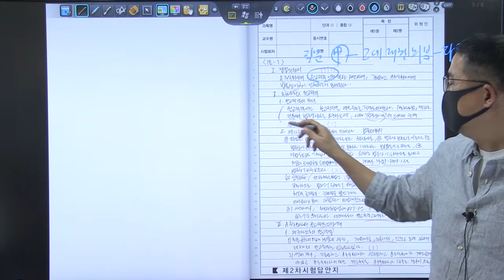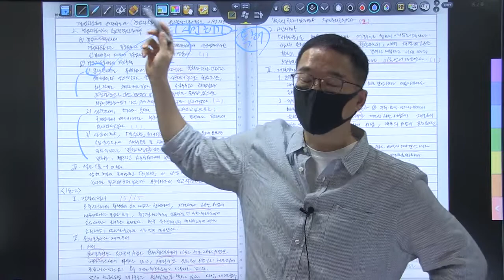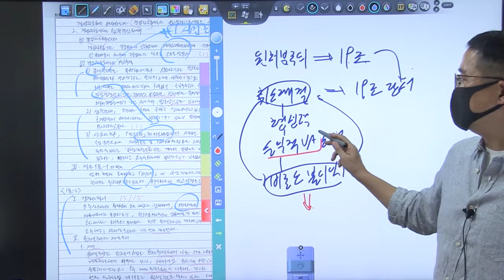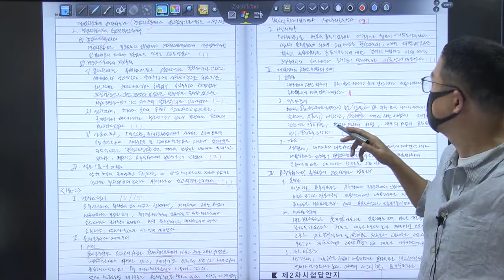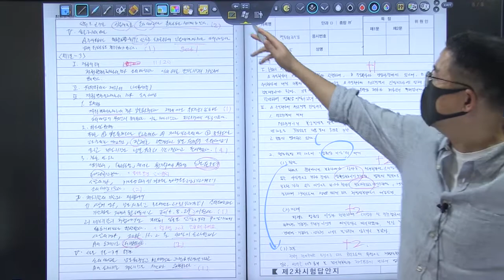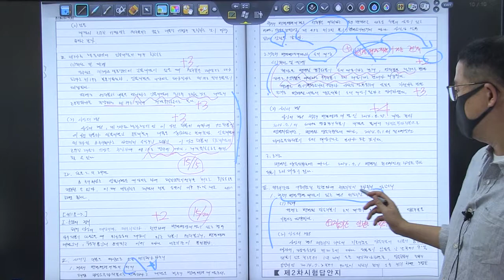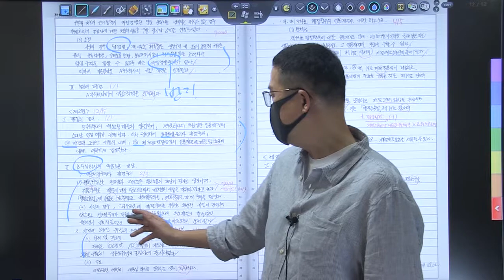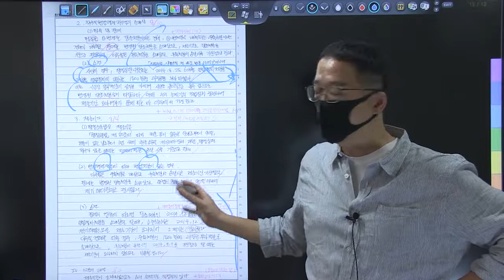22년 5급공채 행정법 1순환 복동이 5회